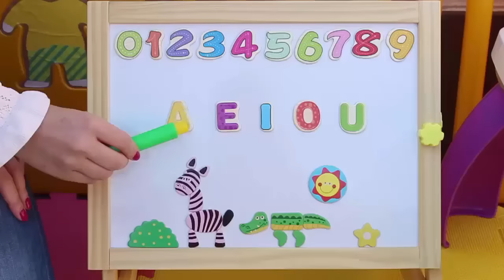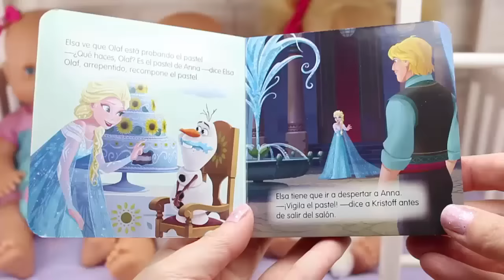Muñecas NAIA y ALICE mejores videos - Juguetes de Nenuco en español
Los mejores vídeos del 2020, de las muñecas Nenuco Hermanitas Traviesas Naia y Alice.